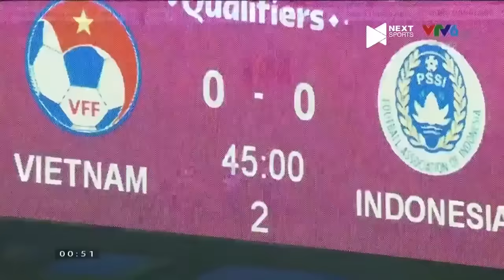Xem Đi Xem Lại 1000 Lần Không Chán Hiệp Đấu Đỉnh Cao Nhất Của Bóng Đá Việt Nam Trước Đến Nay